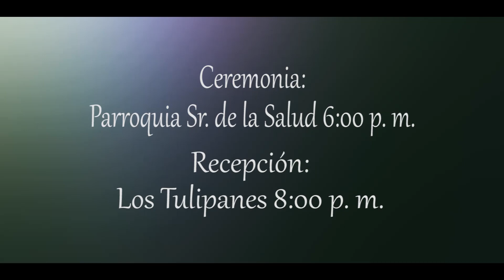Save The Date Karen y Edgar